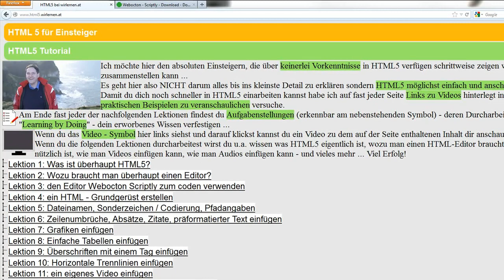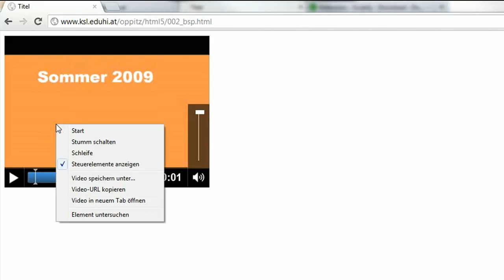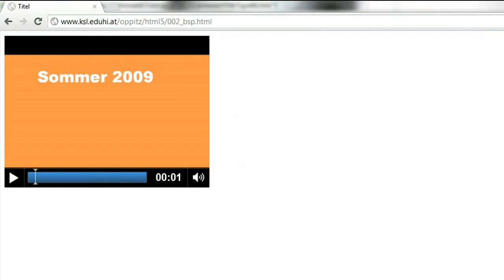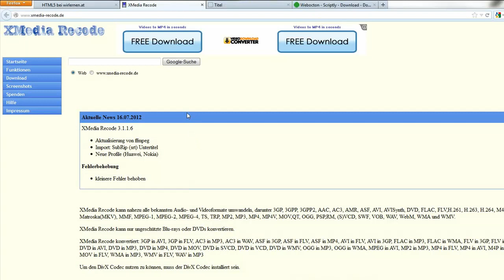Lektion 11: ein eigenes Video einfügen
Hier lernst du wie man in einer Webseite ein eigenes Video einfügt - mit dem so genannten video - tag.